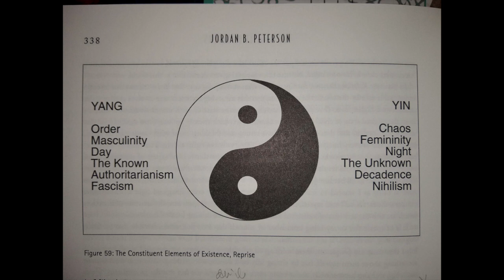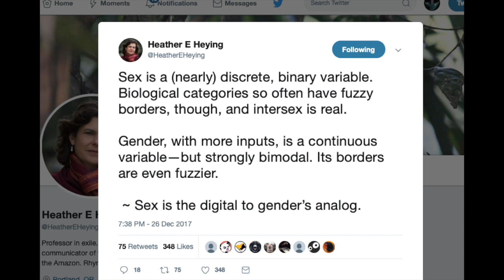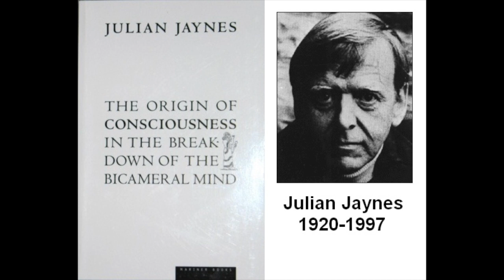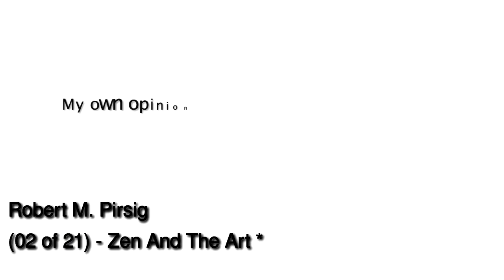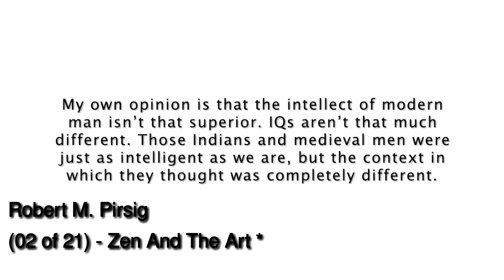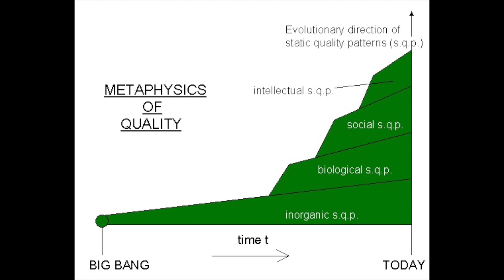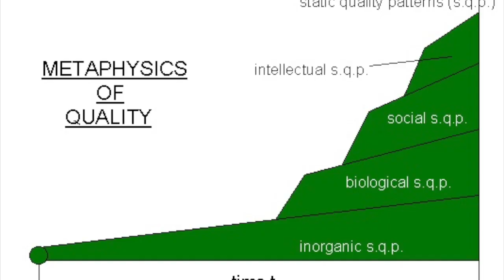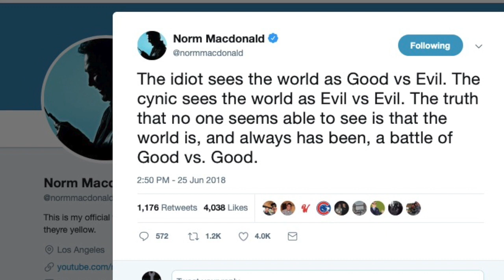Response to Rebel Wisdom Ken Wilber/JBP Part 2 - Jon Haidt, Julian Jaynes, Paul Vanderklay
There are many more things to discuss about this interview. In this video, I focus on a few aspects of the second half of the video, including the issue of masculine/feminine, is morality progressive? what does mythic consciousness feel like? Like Julian Jaynes' Bicameralism? Waking up versus a subject/object view of God.